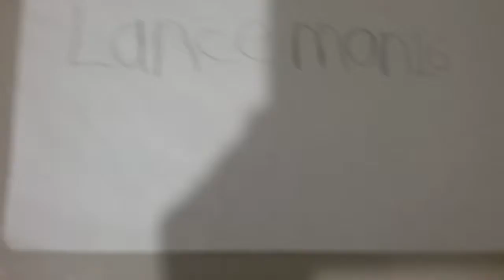SIA Movie: Ben's date part 3 S1 E33